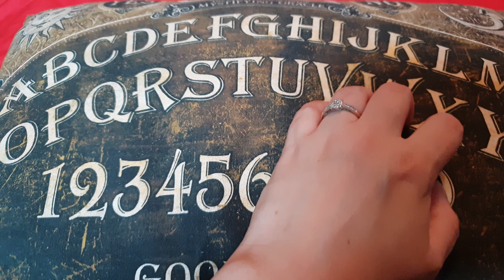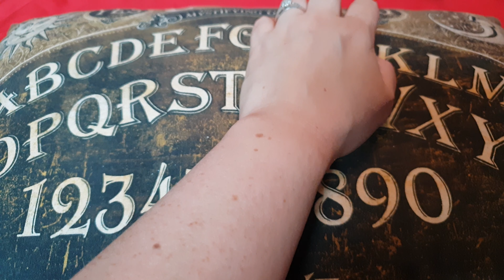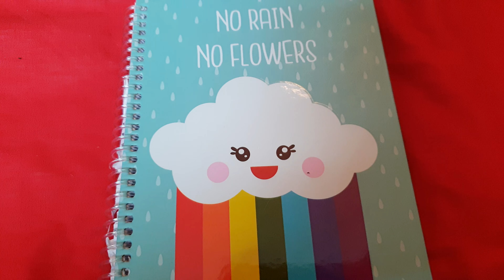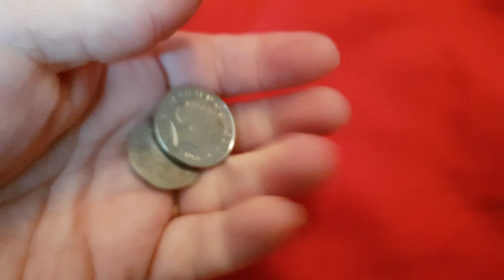ASMR Triggers in 7 minutes!!! For people Who can't get Tingles.. but want them!!!!